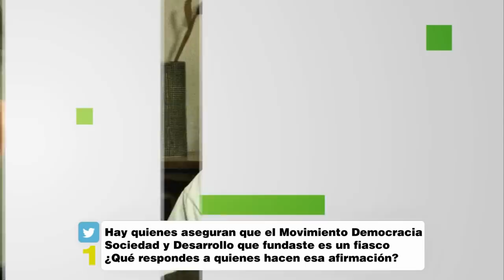Isnardo 20/20 - Entrevista a Julio Coco - VPItv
El periodista Isnardo Bravo realizó un entrevista de personalidad a Julio Coco quién manifestó su apoyo a Marìa Corina Machado y a la gestión que ha realizado en el país, no se pierda esto y otros detalles de su vida personal